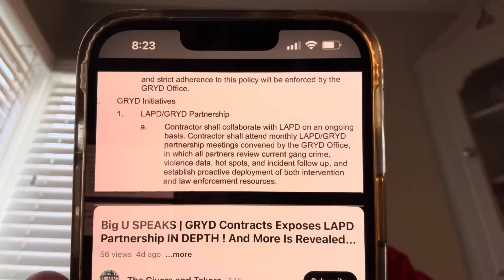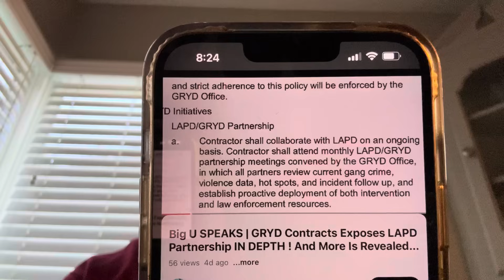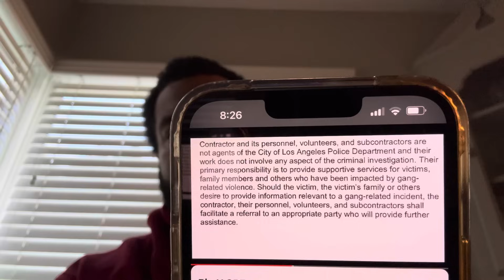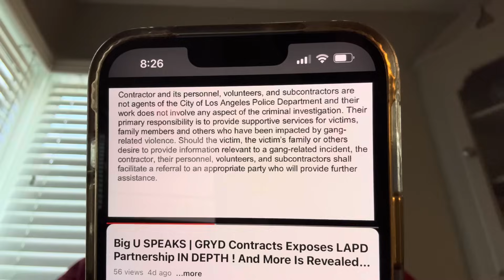Big u updated lapd contract is worse than the Original Smh, been gettin homies locked up for years